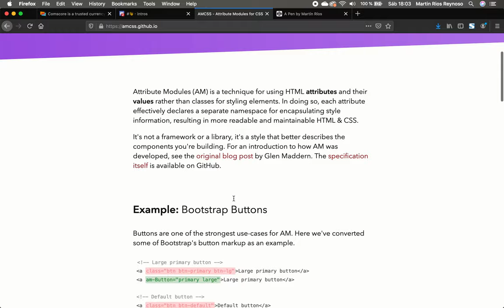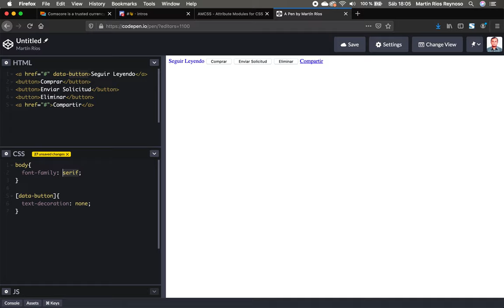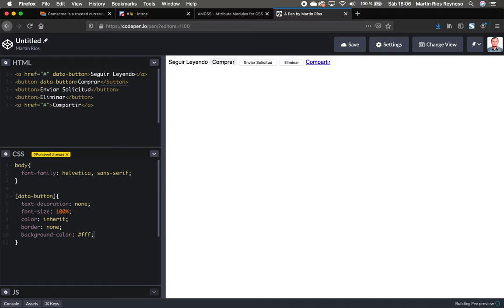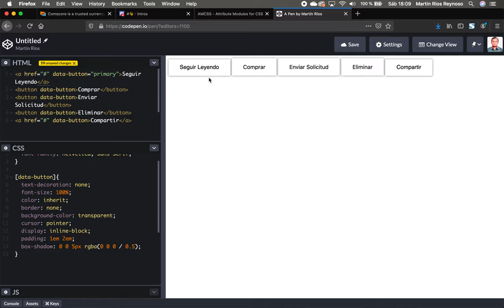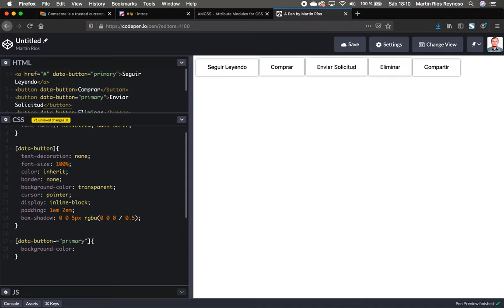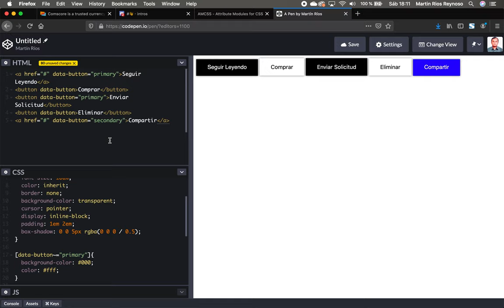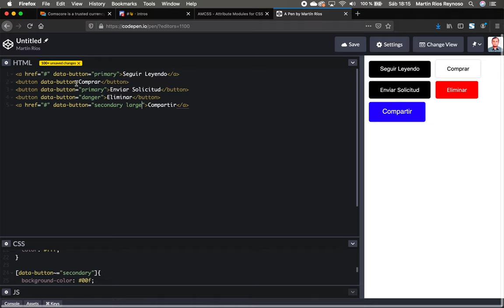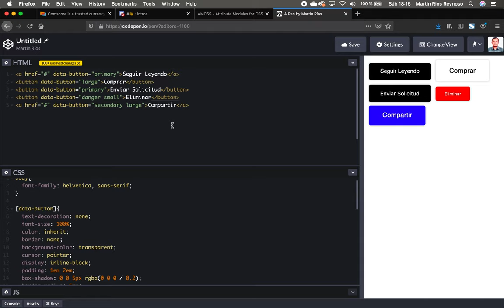AMCSS - Attribute Modules for CSS - Otra forma de dar Estilos